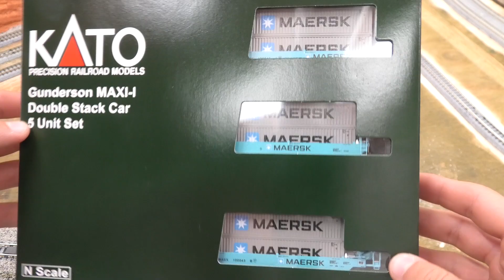Kato N Gunderson Maxi-1 intermodal cars MAERSK review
Unboxing and review on the new Kato release of the Gunderson Maxi-1 well cars with Maersk double stack containers